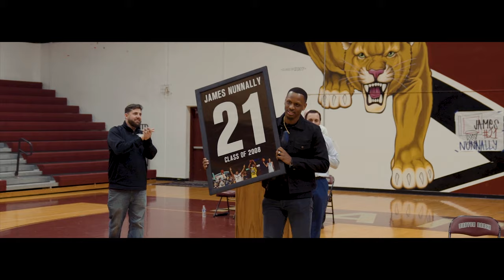James Nunnally Jersey Retirement ( Derrick Rose , Karl Anthony Towns & More Of The MN Timberwolves )